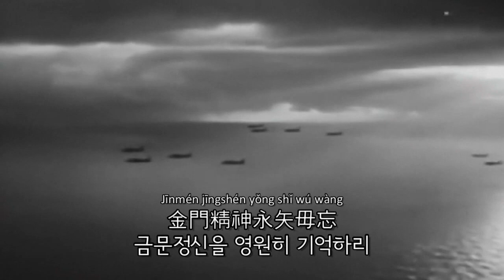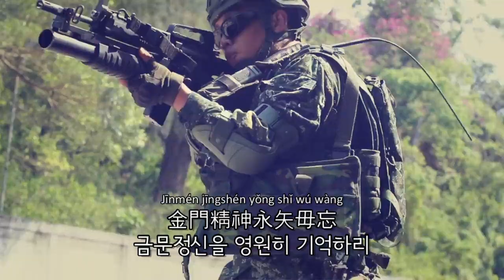[노래] 金門精神萬古新 | 금문정신만고신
8월 23일은 금문도에서 금문 포격전이 일어났던 날입니다.

언어: 중국어(漢語)

[가사]
巍巍太武  泱泱浯江  萬里長天  蕩蕩海疆
景前賢  懷古往  盛唐開拓屯墾
蕩倭寇  復明朔  彪炳史蹟多輝煌
古寧大膽連創捷  戡亂危局得轉安
砲戰長勝  名震中外  毋忘在莒  運動斯發皇

起兮起兮  疾進勇往  淬礪奮發  我武維揚
金門精神光芒萬丈  金門精神永矢毋忘

巍巍金門  盤若金湯  雄峙海東  自由屏障
看今朝  諸氣象  軍民志切滅匪黨
三軍齊  矢精忠  中興復國已在望
秣馬厲兵籌進取  繼往開來承擔當
備戰求新  軍民奮精武  破敵營謀  同心策勝算